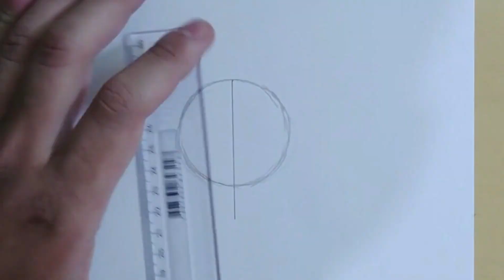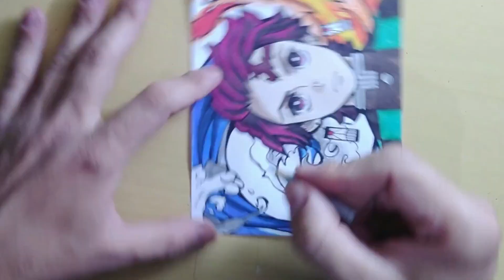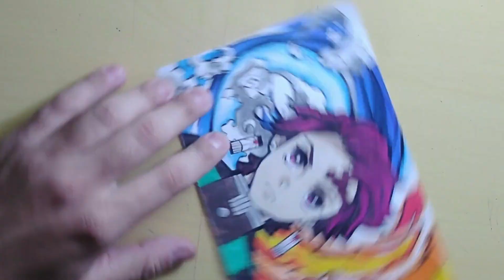Speed Drawing TANJIRO KAMADO | DEMON SLAYER [Kimetsu no Yaiba]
Venha conferir o desenho que fiz do Tanjiro Kamado personagem do anime e manga Demon Slayer [Kimetsu no Yaiba].

🎵Todas as músicas são do Youtube Studio/ All sound from Youtube Studio.

🎨Materiais/Materials:
Lápis de Esboço/Pencil Sketch: Faber-Castell ArtGrip
Papel/Paper: Sulfite A4
Caneta/Pen:  Faber-Castell Fine Pen
Lápis/Pencils: Faber-Castell